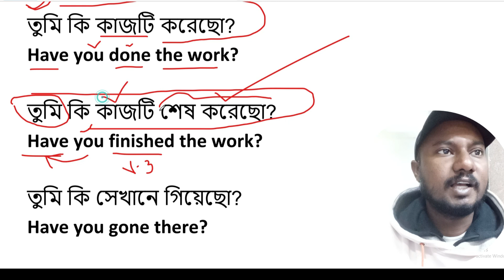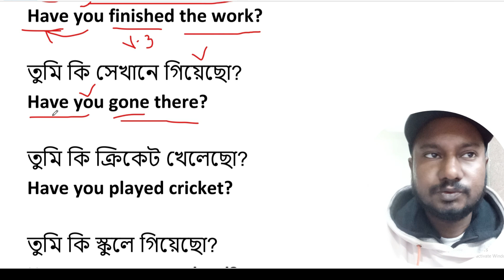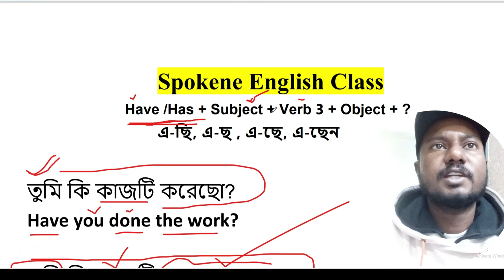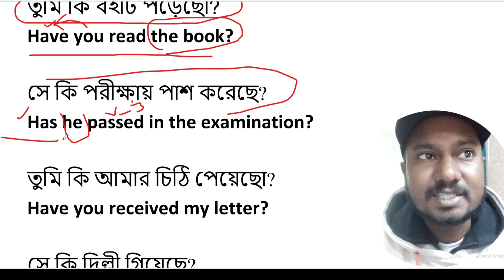have / has ব্যবহার করে প্রশ্ন তৈরি করা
have / has ব্যবহার করে প্রশ্ন তৈরি